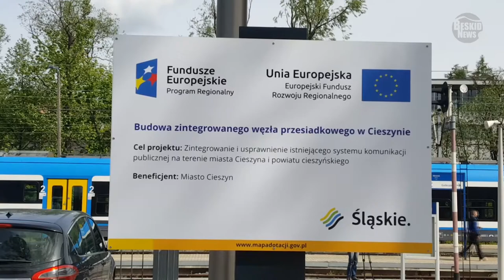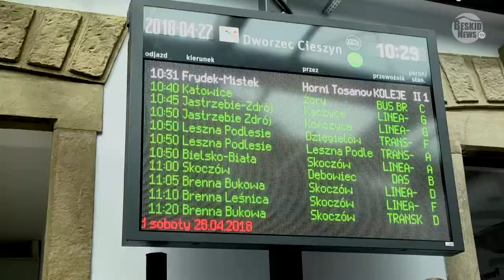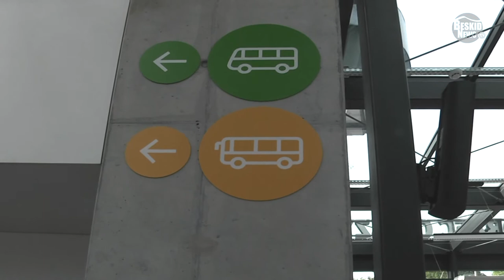Otwarcie nowego dworca w Cieszynie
27 kwietnia, odbyło się uroczyste otwarcie zintegrowanego węzła przesiadkowego i nowego dworca w Cieszynie